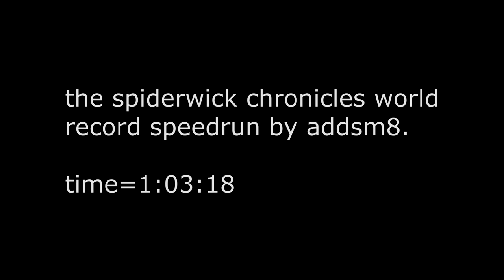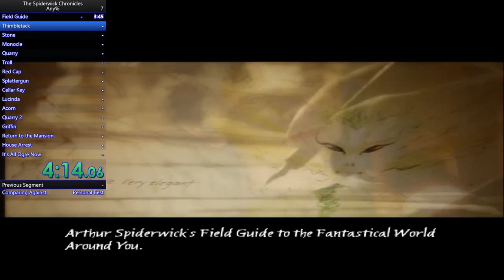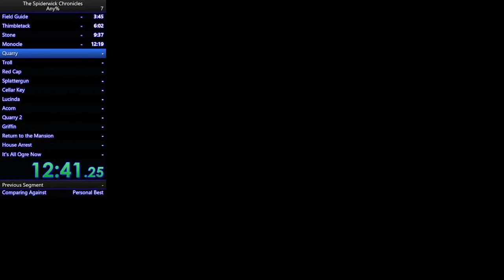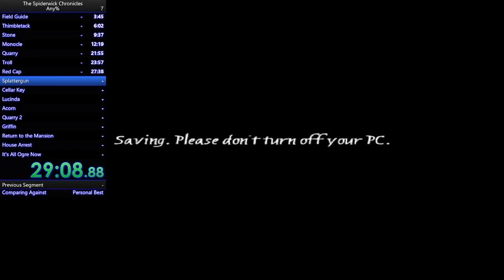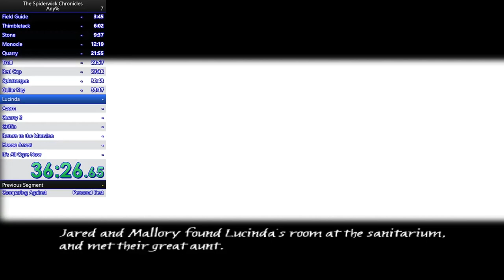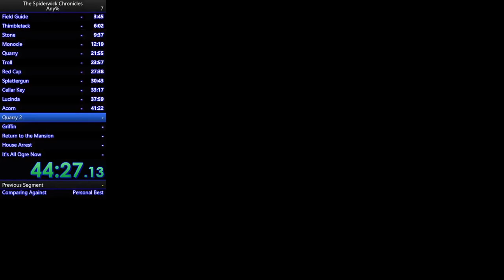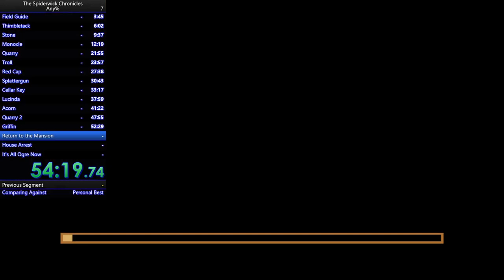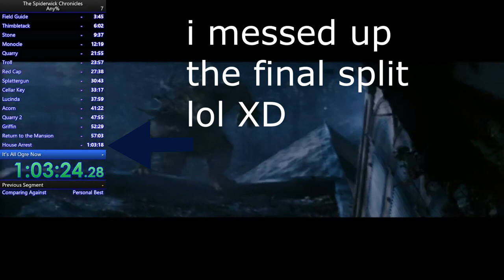the spiderwick chronicles any% speed run [former world record]